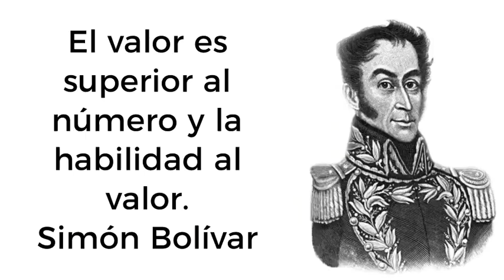Venezuela sangra, y falta voluntad | NO HAY DERECHO | Marcelo Crovato | Repúblicos TV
El valor es superior al número y la habilidad al valor.
Simón Bolívar

La disidencia de la guerrilla colombiana ha acorralado y aniquilado a las unidades militares que han sido trasladadas al Apure a combatirlas (en una guerra que no es de ellos, el problema es el intento del chavismo de sacar del camino al los guerrilleros que adversan a sus aliados de la FARC "oficial").

También vimos que bandas criminales, que han crecido amparados por el chavismo, han logrado el control total de ciertas zonas de la propia ciudad de Caracas, han marcado la pauta a las instituciones policiales de la ciudad. Estos delincuentes no tienen ninguna preparación para usar armas y operar en conjunto. No son más que matones sin ningún tipo de freno moral.

¿Qué conclusión podemos sacar de esto? Que el interinato farsante y corrupto no tiene  verdaderamente la intención de sacar al chavismo. Un grupo armado y decidido, con la convicción moral de salvar la patria, debería poder vencer al chavismo.

También les comento, voy a publicar mi primer libro (hasta ahora me había limitado a los artículos, pero di un paso más allá). El libro tiene por título "Liderazgo, Gerencia y Comando" y es un manual de liderazgo, centrado en las actitudes, no las aptitudes del líder, es decir, la personalidad y la forma de actuación del líder. Cada capítulo contiene una historia ilustrativa de cuando fui director de cárcel en Yare 1 hace muchos años, de modo que la comprensión y el recordar, es muy sencillo. El prólogo es de Daniel Lara Farías. Es tan válido el material para un gerente o supervisor empresarial (a todos los niveles), como para un comandante de un grupo uniformado o un voluntario de un grupo de ciudadanos.

En este momento lo tengo en pre-venta. Quienes lo adquieran en este momento, lo recibirán especialmente dedicado. El precio es de 11 € en España y 15 € en el resto del mundo, (esto incluye el costo del envío).